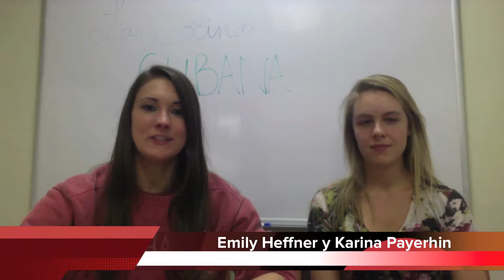Cocina Cubana- Emily Heffner and Karina Payerhin